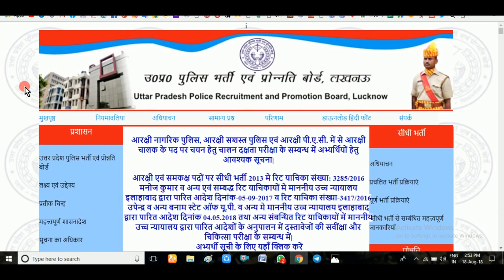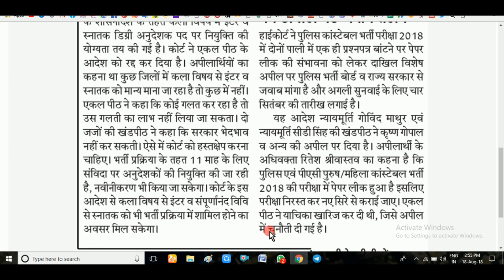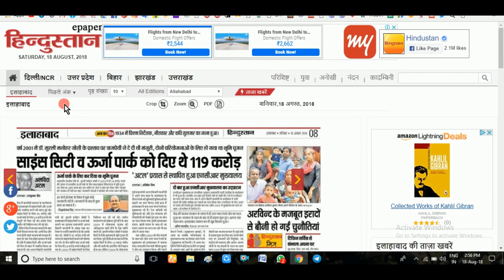UP Police 2018 | WRIT पर जज का फैसला | पेपर cancel ? | Study Material